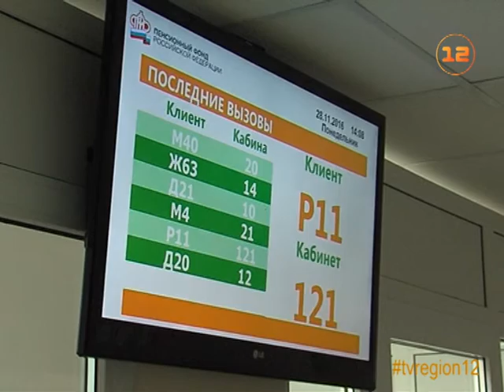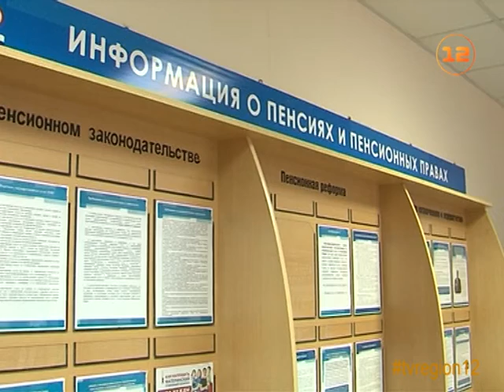ПФР по Марий Эл рассказал, почему не надо приходить в пенсионный фонд за справками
Традиционного наплыва посетителей в Пенсионном фонде по Марий Эл ждут в начале года!

И спешат предупредить жителей республики: теперь в большинстве случаев приходить за справками не нужно. Дело в том, что обычно в органы пенсионного фонда граждане обращаются за справкой о размере пенсии.

Причем в «пиковый» январь количество посетителей может доходить до 9 тысяч человек в месяц. Однако необходимость ходить по многочисленным организациям, собирая справки, уходит в прошлое.